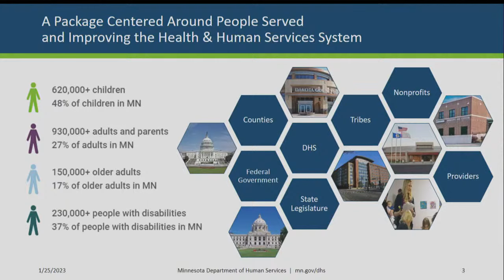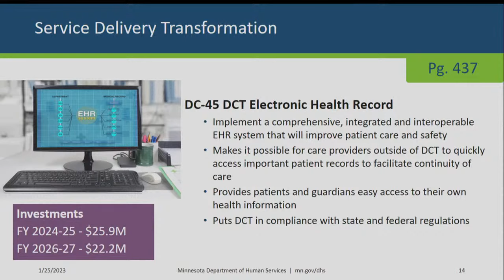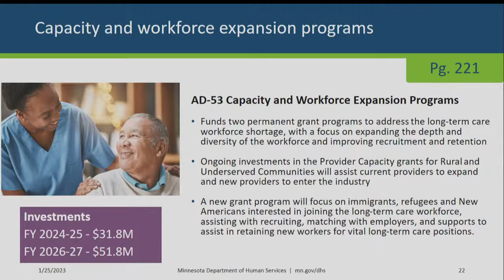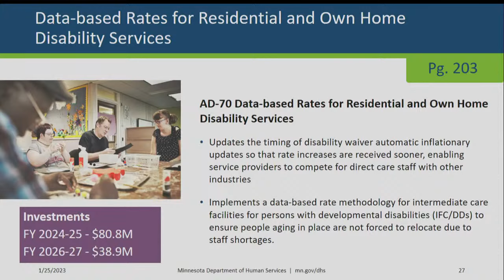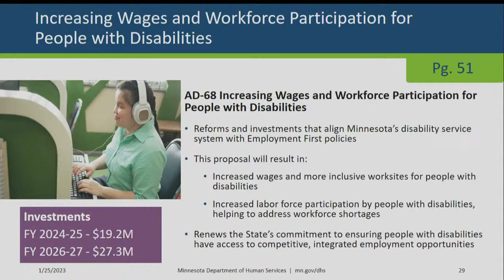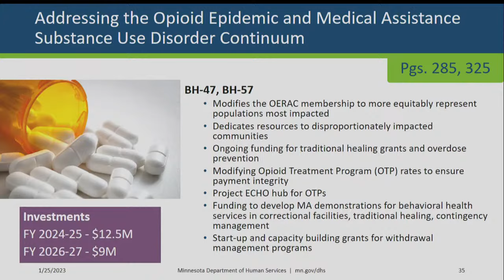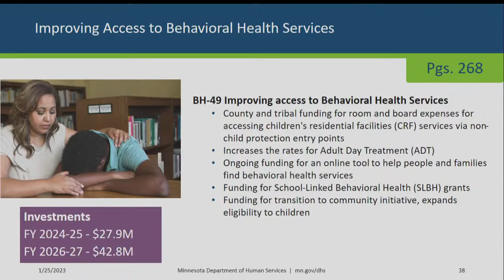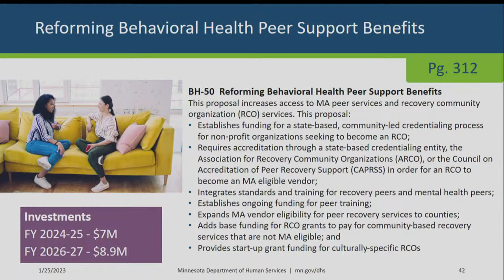Committee on Human Services - 01/25/23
Governor's Budget Walkthrough with DHS.